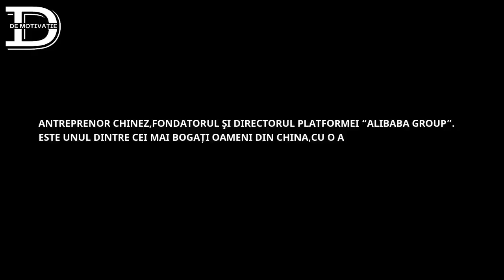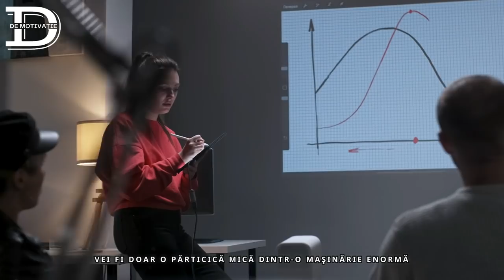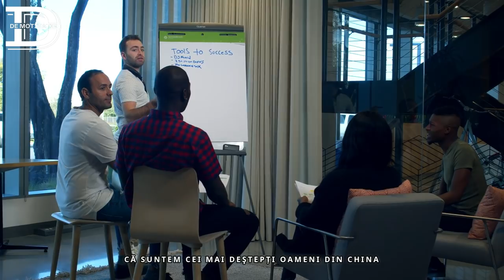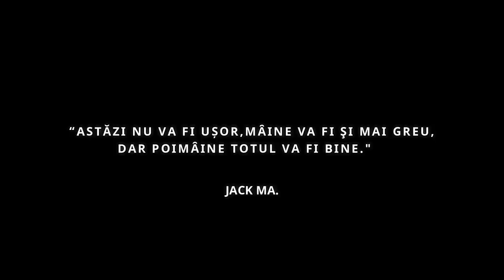JACK MA - DISCURSUL CARE ȊȚI VA SCHIMBA CONȘTIINȚA ! CUM SĂ OBȚII 100% SUCCESUL ȊN VIAȚĂ.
JACK MA ESTE UN ANTREPRENOR CHINEZ,FONDATORUL ŞI DIRECTORUL PLATFORMEI “ALIBABA GROUP”.ESTE UNUL DINTRE CEI MAI BOGAȚI OAMENI DIN CHINA,CU O AVERE ESTIMATĂ LA PESTE 50 DE MILIARDE DE DOLARI.